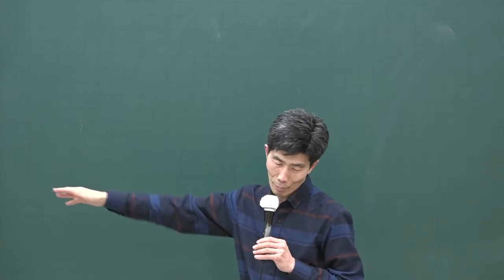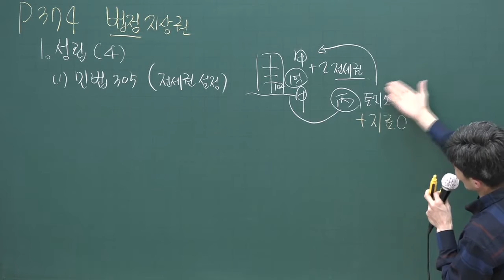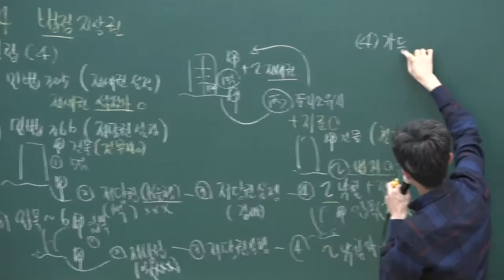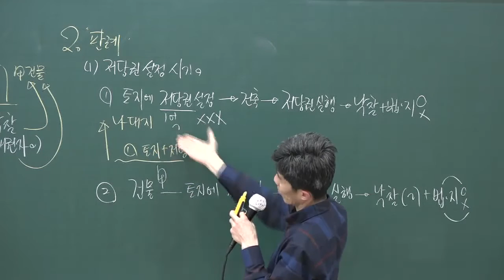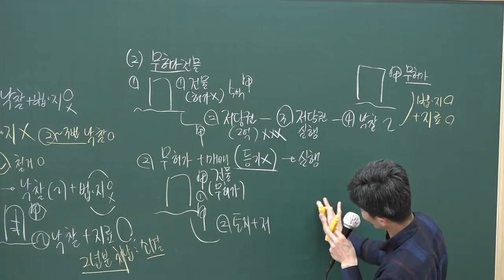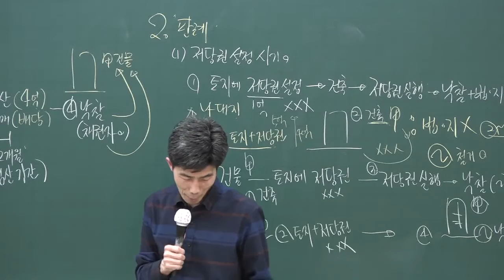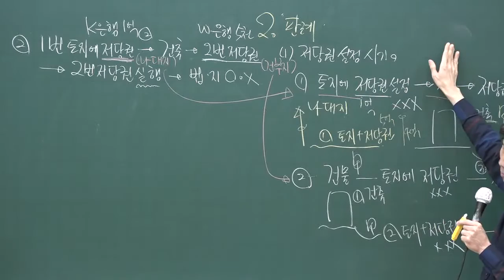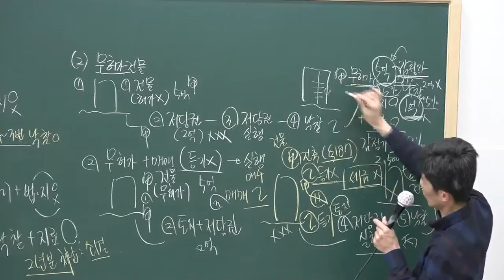[공전무] 2020년 공인중개사 중개사법 현장조사 집중이론 3-33